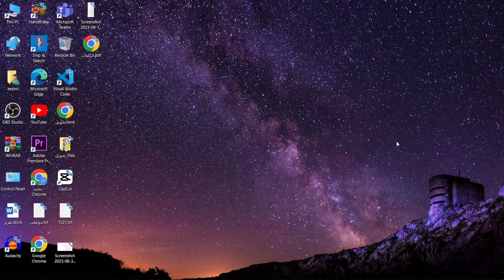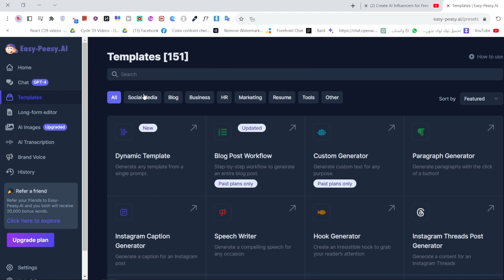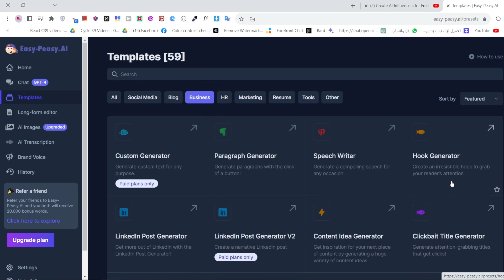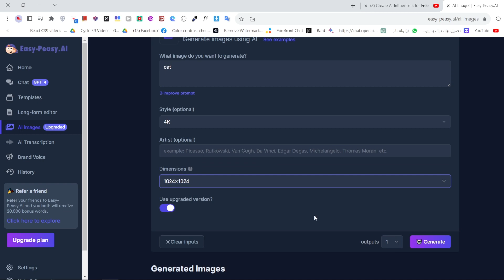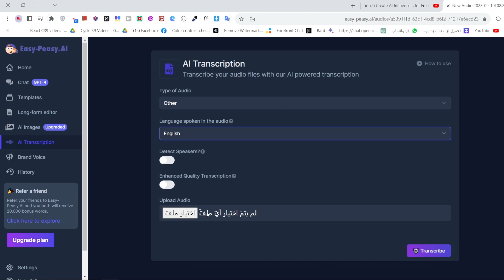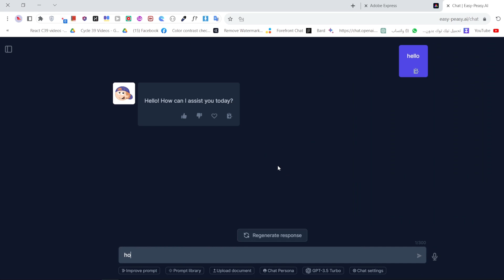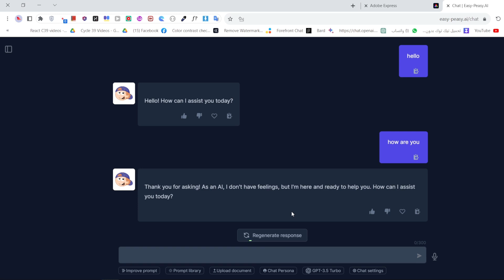اكبر مكتبة لمواقع الذكاء الاصطناعى المجانية فى مكان واحد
الذكاء الاصطناعي هو مجال واسع من التكنولوجيا التي تركز على إنشاء آلات يمكنها التفكير والتعلم بشكل مستقل. تستخدم تطبيقات الذكاء الاصطناعي مجموعة متنوعة من التقنيات، بما في ذلك التعلم الآلي والتعلم العميق ومعالجة اللغة الطبيعية.

فيما يلي بعض تطبيقات الذكاء الاصطناعي الشائعة:

* **التعرف على الكلام** - يمكن للآلات التي تستخدم تقنية التعرف على الكلام فهم الكلام البشري وتحويله إلى نص. تستخدم هذه التقنية في العديد من المنتجات، بما في ذلك المساعدين الصوتيين والأجهزة المنزلية الذكية.
* **الرؤية الحاسوبية** - يمكن للآلات التي تستخدم تقنية الرؤية الحاسوبية فهم الصور ومقاطع الفيديو. تستخدم هذه التقنية في العديد من المنتجات، بما في ذلك أنظمة التعرف على الوجه وأنظمة التعرف على الأشياء.
* **معالجة اللغة الطبيعية** - يمكن للآلات التي تستخدم تقنية معالجة اللغة الطبيعية فهم اللغة البشرية وإنشاء اللغة البشرية. تستخدم هذه التقنية في العديد من المنتجات، بما في ذلك تطبيقات الترجمة الآلية وتطبيقات الذكاء الاصطناعي للمحادثة.

تشمل مجالات الذكاء الاصطناعي الأخرى:

* **التعلم الآلي** - هو مجال من مجالات الذكاء الاصطناعي يركز على تطوير آلات يمكنها تعلم من البيانات دون أن يتم برمجة بشكل صريح.
* **التعلم العميق** - هو مجال من مجالات الذكاء الاصطناعي يركز على استخدام الشبكات العصبية الاصطناعية العميقة لتعلم المهام المعقدة.
* **الذكاء الاصطناعي للصور** - هو مجال من مجالات الذكاء الاصطناعي يركز على تطوير آلات يمكنها فهم الصور وإنشاء الصور.
* **الذكاء الاصطناعي للمحادثة** - هو مجال من مجالات الذكاء الاصطناعي يركز على تطوير آلات يمكنها إجراء محادثات مع البشر.

يمكن استخدام الذكاء الاصطناعي في مجموعة متنوعة من التطبيقات، بما في ذلك:

* **الرعاية الصحية** - يمكن للذكاء الاصطناعي أن يساعد في تشخيص الأمراض وتطوير علاجات جديدة.
* **التصنيع** - يمكن للذكاء الاصطناعي أن يساعد في تحسين كفاءة الإنتاج وضمان الجودة.
* **النقل** - يمكن للذكاء الاصطناعي أن يساعد في تطوير المركبات ذاتية القيادة.
* **المالية** - يمكن للذكاء الاصطناعي أن يساعد في تحسين اتخاذ القرار الاستثماري.
* **التسويق** - يمكن للذكاء الاصطناعي أن يساعد في تحسين كفاءة حملات التسويق.

يوفر الذكاء الاصطناعي العديد من الفوائد المحتملة، بما في ذلك:

* **تحسين الكفاءة** - يمكن للذكاء الاصطناعي أن يساعد في تحسين الكفاءة في العديد من الصناعات.
* **تحسين الأمان** - يمكن للذكاء الاصطناعي أن يساعد في تحسين الأمان في العديد من المجالات، مثل الرعاية الصحية والتصنيع والنقل.
* **تعزيز الابتكار** - يمكن للذكاء الاصطناعي أن يساعد في تطوير تقنيات جديدة ومنتجات جديدة.

ومع ذلك، هناك أيضًا بعض التحديات المحتملة المرتبطة بالذكاء الاصطناعي، بما في ذلك:

* **البطالة** - يمكن أن يؤدي الذكاء الاصطناعي إلى فقدان الوظائف حيث يتم استبدال العمال بالآلات.
* **التحيز** - يمكن أن يكون الذكاء الاصطناعي متحيزًا إذا تم تدريبه على بيانات متحيزة.
* **المخاطر الأمنية** - يمكن أن يكون الذكاء الاصطناعي عرضة للاختراق أو الاستخدام لأغراض ضارة.

يستمر مجال الذكاء الاصطناعي في التطور بسرعة، ومن المتوقع أن تصبح تطبيقات الذكاء الاصطناعي أكثر انتشارًا في السنوات القادمة.
بالتأكيد! إليك وصف لفيديو يستخدم الكلمات المفتاحية التي طلبتها:

عنوان الفيديو: "استكشاف مجالات الذكاء الاصطناعي وتطبيقاته - دليل شامل"

وصف الفيديو:
مرحبًا بكم في فيديو جديد على قناتنا! في هذا الفيديو، سنستكشف عالم الذكاء الاصطناعي وتطبيقاته المتعددة. ستتعرف على مفهوم الذكاء الاصطناعي وكيف يمكن أن يؤثر إيجابيًا على حياتنا اليومية.

سنقدم لكم نظرة عامة على مجالات متعددة يمكن استخدام الذكاء الاصطناعي فيها، بدءًا من تصميم اللوغو باستخدام الذكاء الاصطناعي وحتى تعلم الذكاء الاصطناعي وتطبيقاته في مختلف الصناعات. سنتحدث أيضًا عن أدوات مجانية مفيدة مثل Midjourney و TinyWow التي تمكنكم من تجربة الذكاء الاصطناعي بسهولة.

ستتعرف أيضًا على ChatGPT وكيف يمكن استخدامه لإنشاء محتوى ذكي وتطبيقات الشات بوت الرائعة. بالإضافة إلى ذلك، سنلقي نظرة على مواقع الذكاء الاصطناعي لتصميم الصور ومجموعة من الأدوات والتقنيات الجديدة في مجال الذكاء الاصطناعي.

إذا كنتم مهتمين بالذكاء الاصطناعي وكيف يمكن أن يغير عالمنا، فلا تفوتوا هذا الفيديو. تعلموا كيف يمكنكم الاستفادة من هذا العالم المذهل وتحسين أعمالكم ومشاريعكم. ترقبوا المزيد من المحتوى حول الذكاء الاصطناعي على قناتنا.